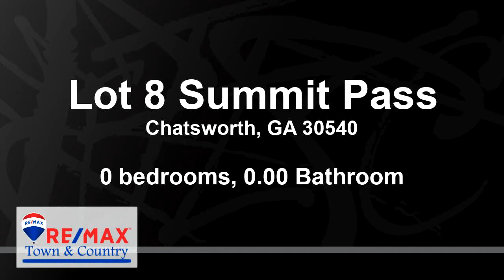Lots And Land for sale - Lot 8 Summit Pass, Chatsworth, GA 30540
Mountain Views as far as the eye can see! Great Buildable lot for your dream home! This desirable Gated Community is less than 2 miles from the beautiful Fort Mountain State Park, vast hiking, JAW DROPPING MOUNTAIN VIEWS. Situated between Ellijay and Chatsworth with the USFS surrounding the neighborhood!! This is a beautiful property at a great price, just waiting for you! Build here and you will never want to leave.

Bedrooms: 0
Bathrooms: 0.00
Square Feet: 0
Price: $35,000